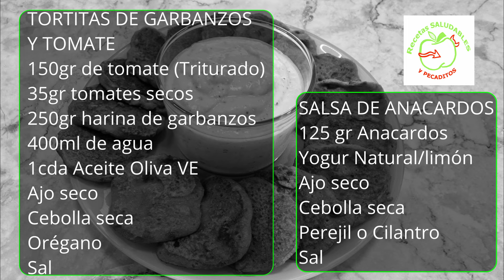💥¡INCREÍBLE! Tortitas de GARBANZO con TOMATES SECOS y SALSA de ANACARDOS - ¡APERO SALUDABLE!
Hoy vamos apreparar estas Tortitas saludables de garbanzos y tomates secos, sin gluten y sin huevo. Además vamos a preparar una salsa de anacardos para mojar las tortitas, todo con el mínimo de grasa y el máximo de proteina. Un Snack o aperitivo súper saludable, que te dejará sin palabras!!
Aquí os dejo unos atajos, que sé que os gustan 😉
00:00 Que vamos a preparar hoy?
00:25 Que llevan las tortitas?
01:05 Preparamos las tortitas de garbanzos
02:39 Que lleva la salsa de Anacardos?
04:01 Preparamos la salsa de anacardos
04:52 Pantallazo con los Ingredientes

Muchísimas gracias por tu visita, ya sabes, nos vemos la próxima semana!